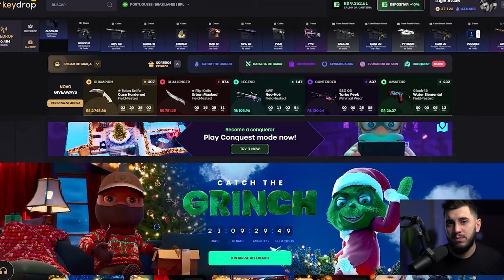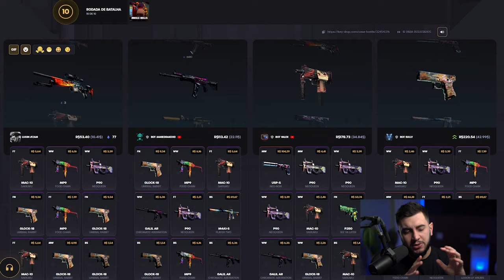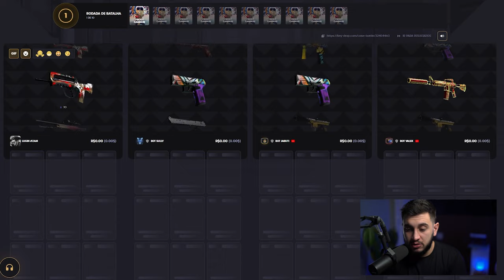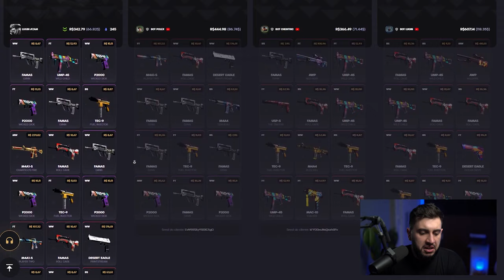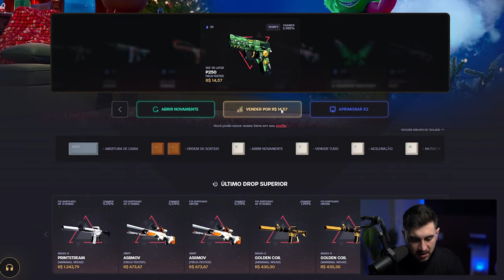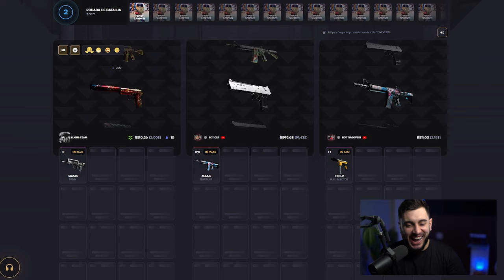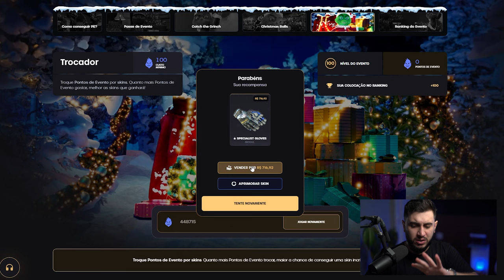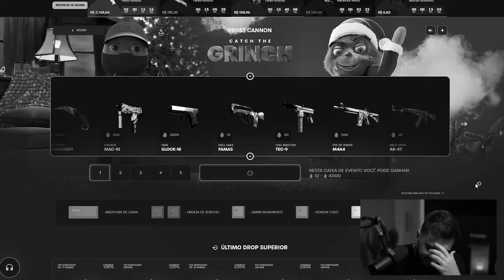CSR... Você Não Esperava Por Isso.